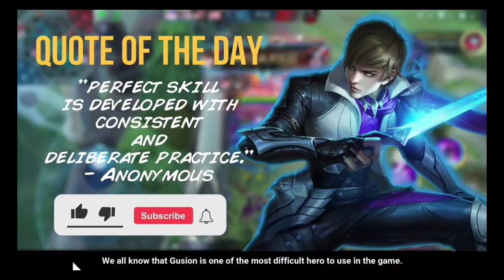GUSION Best Tutorial & Guide 2021: Skills, Combo, Tips and Tricks | Mobile Legends | ML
Welcome to our Gusion Best Basic/Advance Tutorial & Guide (English) 2021: Skills, Combo, Tips and Tricks | Mobile Legend
by : toxic gamer